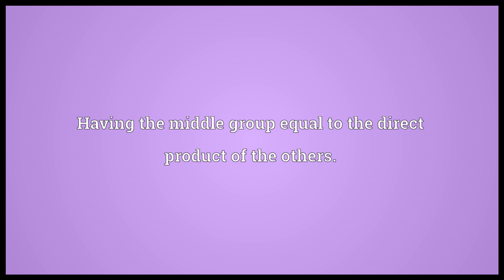Split Meaning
Video shows what split means. See split .. Having the middle group equal to the direct product of the others.. Comprising half decaffeinated and half caffeinated espresso..  split pronunciation. How to pronounce, definition by Wiktionary dictionary. split meaning. Powered by MaryTTS